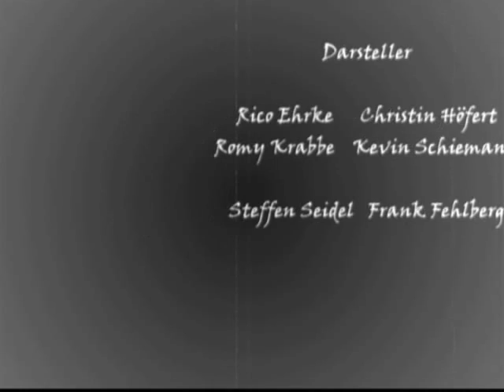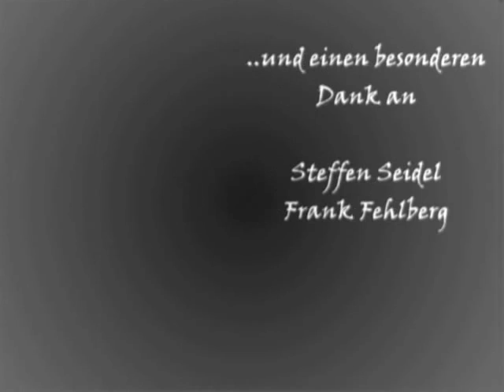"Die Kraniche des Ibykus" - Kurzfilm 2008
von der fgw52 - deutsch leistungskurs - fachgymnasium velgast produzierter kurzfilm (2008) "die kraniche des ibykus" von friedrich von schiller